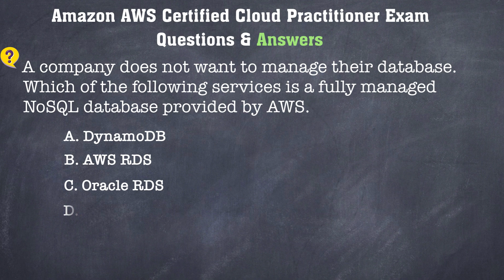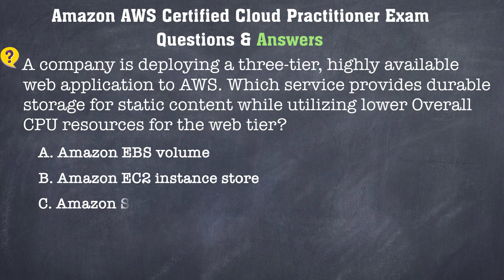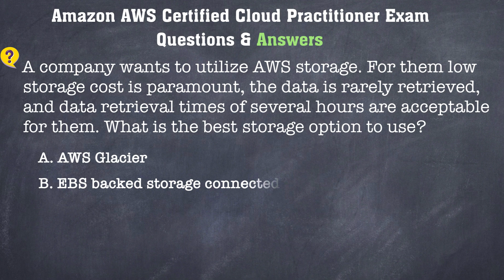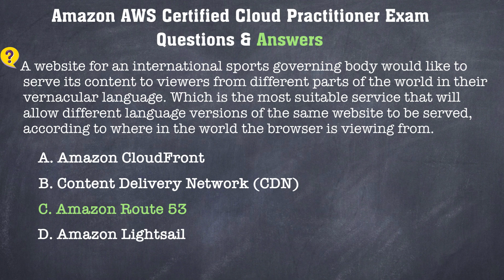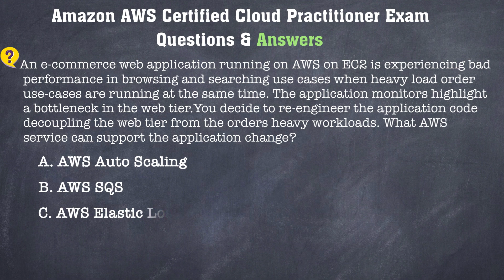AWS Certified Cloud Practitioner - Questions & Answers - 4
A company does not want to manage their database. Which of the following services is a fully managed NoSQL database provided by AWS.

A company is deploying a new two-tier web application in AWS. The company wants to store their most frequently used data so that the response time for the application is improved. Which AWS service provides the solution for the company’s requirements?

A company is deploying a three-tier, highly available web application to AWS. Which service provides durable storage for static content while utilizing lower Overall CPU resources for the web tier?

A company wants to create standard templates for deployment of their Infrastructure. Which AWS service can be used in this regard? Please choose one option.
A company wants to utilize aws storage. For them low storage cost is paramount, the data is rarely retrieved, and data retrieval times of several hours are acceptable for them. What is the best storage option to use?
A user would like to be notified when their usage bill on any AWS resource surpasses a specified amount. Which combination of AWS services can be used to achieve this?

A website for an international sports governing body would like to serve its content to viewers from different parts of the world in their vernacular language. Which is the most suitable service that will allow different language versions of the same website to be served, according to where in the world the browser is viewing from.

Amazon Macie uses artificial intelligence (AI) and machine learning (ML) in which three main functional components on users’ data?

An administrator is running a large deployment of AWS resources that is spread across several AWS Regions. They would like to persistently keep track of configuration changes on all the resources as well as maintain a configuration inventory. What is the best service they can use?

An e-commerce web application running on AWS on EC2 is experiencing bad performance in browsing and searching use cases when heavy load order use-cases are running at the same time. The application monitors highlight a bottleneck in the web tier.You decide to re-engineer the application code decoupling the web tier from the orders heavy workloads. What AWS service can support the application change?